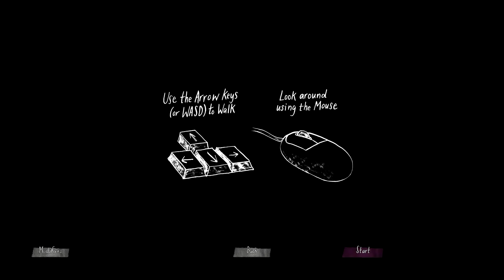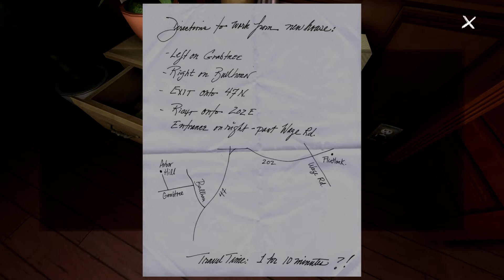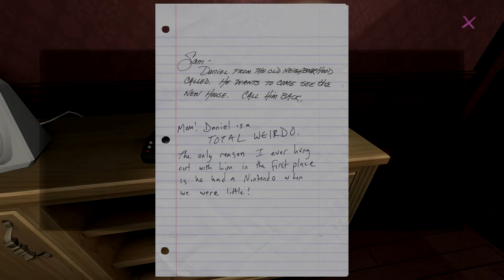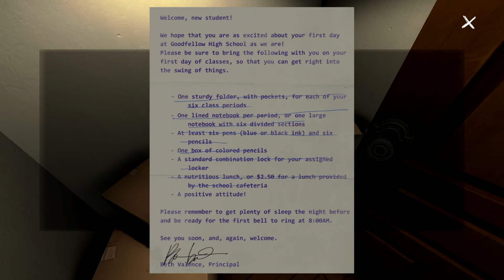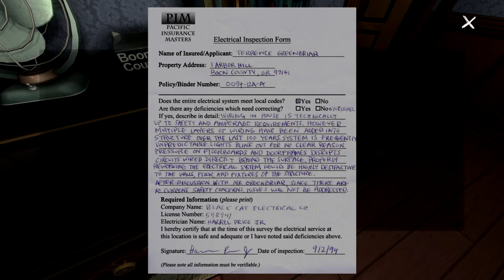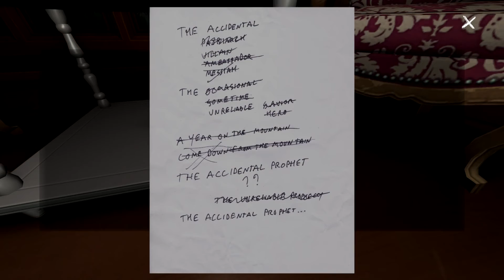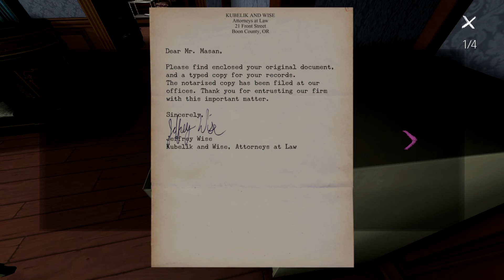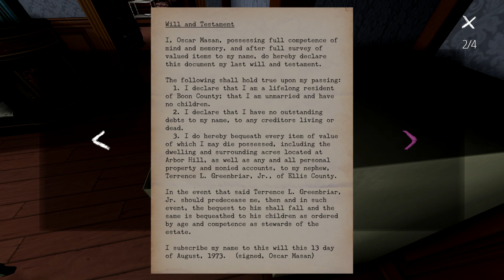Let's Play Gone Home Part 1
Gone Home is a first-person interactive story adventure game developed and published by Fullbright.